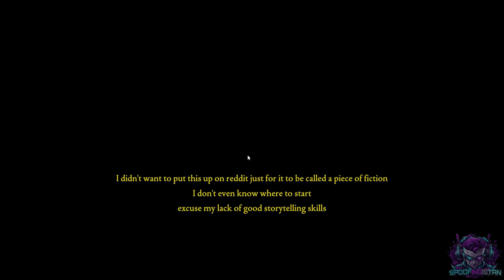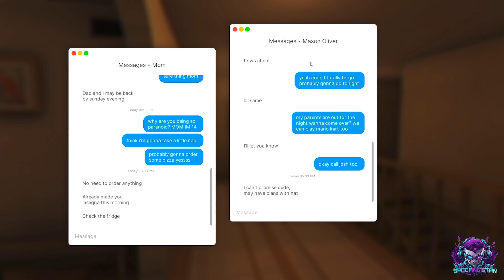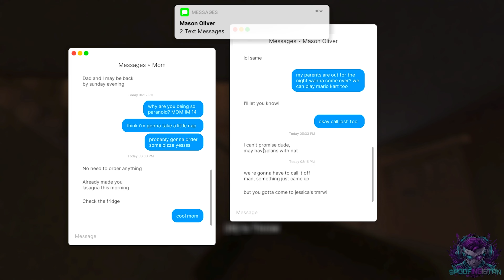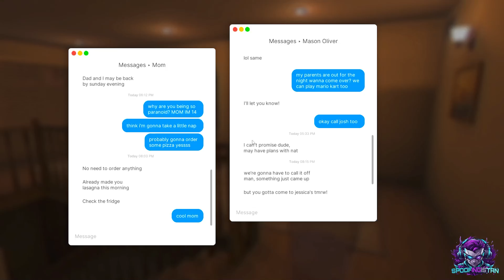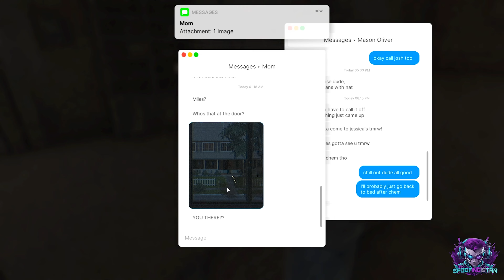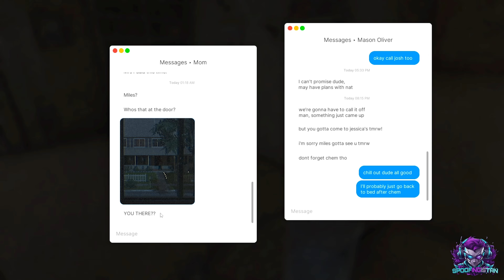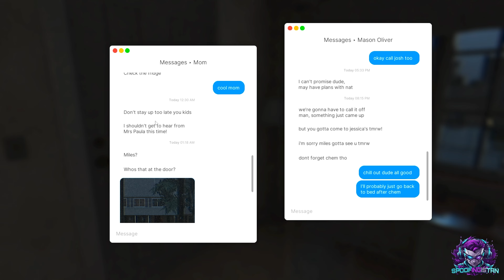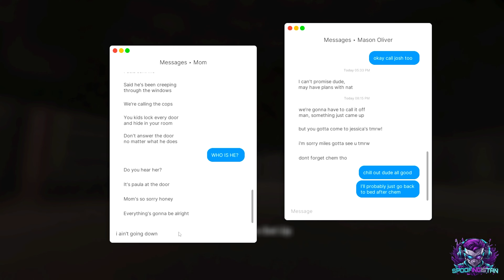I'M SCARED 😨😨 HOME ALONE [Fears to Fathom]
PLAYING HORROR GAME FOR THE FIRST TIME

PC specification:
➢ Processor: Intel i3-10100F CPU @ 3.60GHz, 3600 Mhz, 4 Core(s), 8 Logical Processor(s)
➢ Memory(RAM): Corsair Vengeance RGB PRO 8x3(24) GB
➢ Graphic card: NVIDIA GeForce GTX 1050Ti (RIP currently using brother's gtx 1060)
➢ Space: 256 GB Samsung SSD & 1TB Hard Drive
➢ PSU: 500watt
➢ Monitor: HP e231i (1080P)
➢ Mouse: Daredevil x11
➢ Mic: Using mobile earphones
➢ I have really bad keyboard and computer table